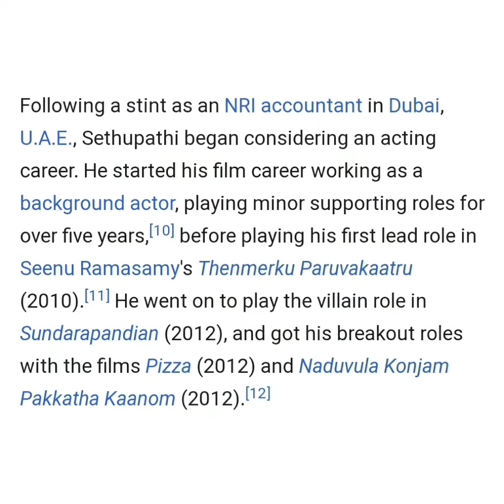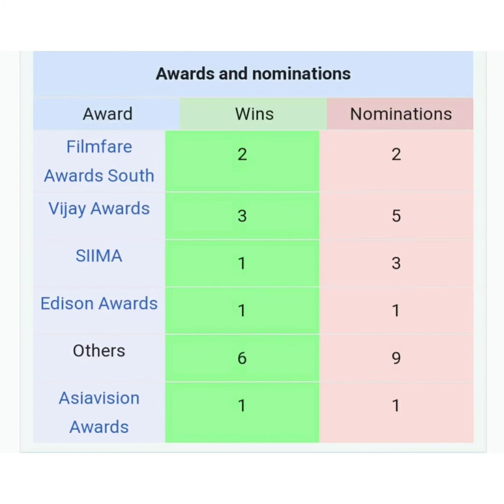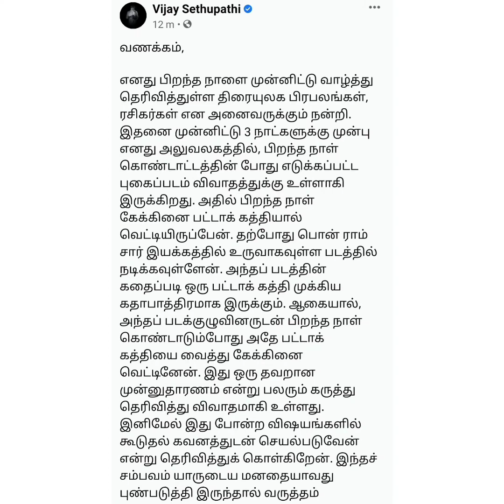விஜய் சேதுபதி கதை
This video is about Vijay sethupathi

About his life, carrier n path

This vodeonis tribute to Vijay sethupathi anna for his amazing achievement n mindblowing acting..